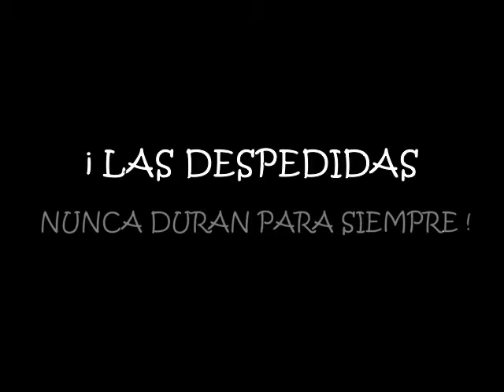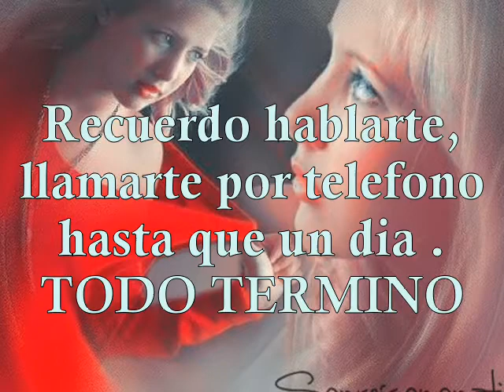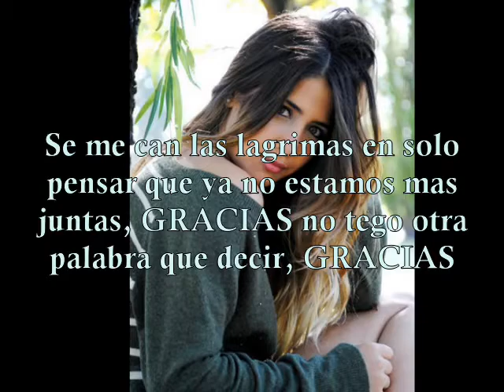No te digo adios sino hasta luego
Hoy es el fin de una etapa especial de mi vida, me despedimos de grandes amigos, a quienes agradezco su participación durante todos estos años, que me permitieron estar en sus vidas y sus computadoras charlando horas y horas.

En mi memoria tengo, el día en que ingrese a este maravilloso mundo, llenos de emociones, curiosidades, nerviosismo, alegría. Finalmente entre en confianza con otras chicas y pude aprender un mundo diferente, sin saber que muchos de nosotros compartiríamos grandes momentos, charlas y un mismo fin: ADMIRACIÓN, algunos de las personas que me ayudaron a crecer se fueron, otros llegaron en el transcurso del tiempo, pero coincidí en sentir que cada una de ustedes tienen un toque especial y único por su dedicación.

A TODOS USTEDES, gracias por habernos escogido este pagina, por continuar brindándome su amor y apoyo, por permitirme llegar a cada meta que nos tracemos y otorgarnos las oportunidades para ser alguien en la vida.

Por último, queremos dejar un mensaje a los que se quedan en este GRAN MUNDO, aprovechen sus días a todo lo que puedan, nunca bajen los brazos por nada ni nadie, porque los años pasan volando y recuerden: esta no es un simple ADIOS sino un HASTA LUEGO, es nuestra segunda casa en realidad es SU CASA .

[ Te digo adiós, y acaso, con esta despedida,
mi más hermoso sueño muere dentro de mí...
Pero te digo adiós, para toda la vida,
aunque toda la vida siga pensando en ti ] Nati melcon